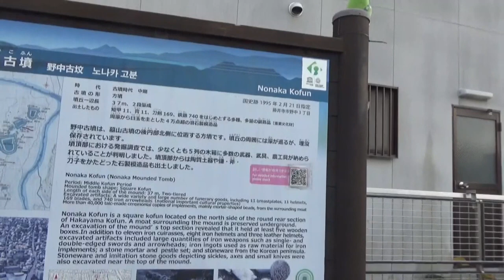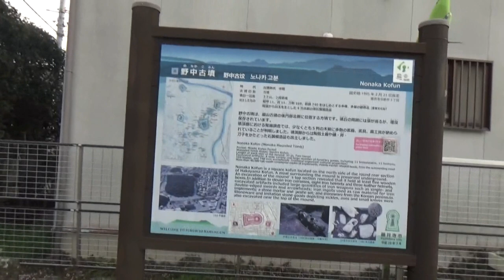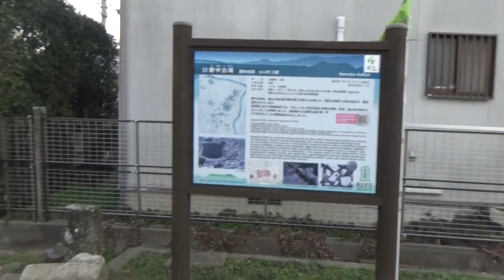世界文化遺産・古市古墳群 野中古墳 方墳37ｍ高さ5ｍ 5世紀前半 大蔵屋さんで航空写真を見て 知らない古墳と思い来てみました。（確認したら）数年前に墓山古墳の周回時に 通りすがりに撮っていました。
藤井寺市野中にある1辺の長さ37メートル、高さ5メートルを測る5世紀前半に築造された方墳です。 中心部には多量の鉄製品を納めた、細長い木箱形の施設が5か所ほど並んで造られています。鉄製の冑（かぶと）や短甲（たんこう ）、刀剣、やじりなどの武器、鍬（くわ）の刃、鎌（かま）、斧（おの）、錐（きり）などの農工具のほか、朝鮮半島から運ばれた土器も発見されています。

 南にある全長約225メートルの墓山古墳に付属する陪塚（ばいづか）のひとつで、そこに葬（ほうむ）られた人物の力の大きさを知る手がかりになる古墳です。